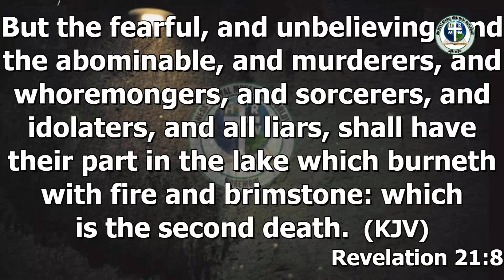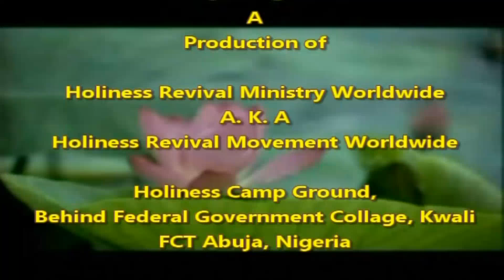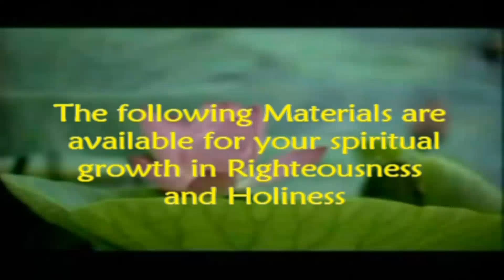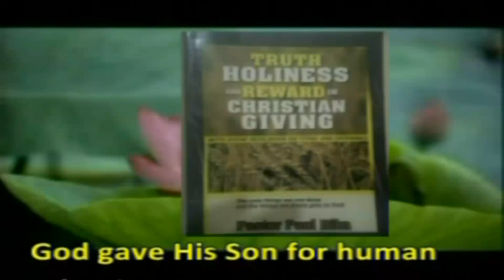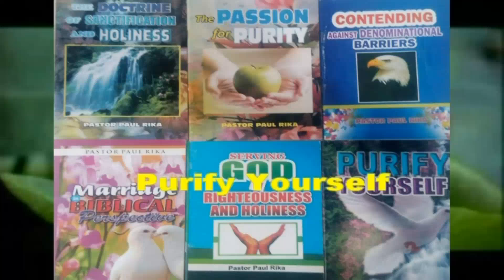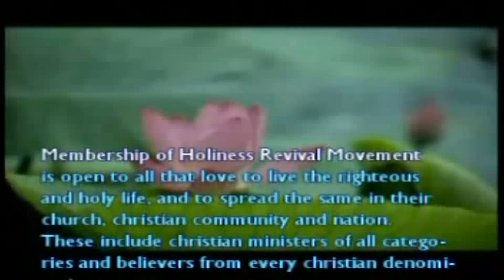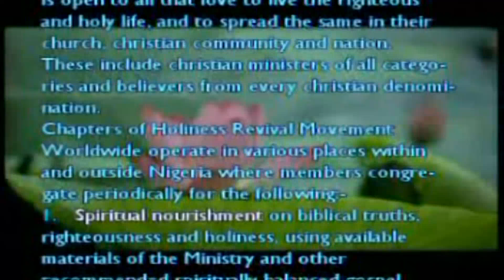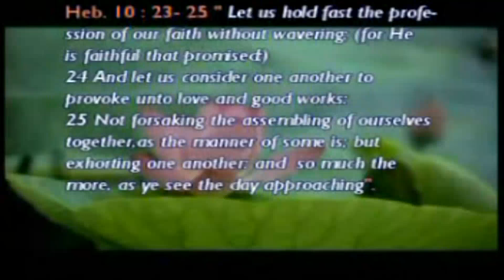LET GOD BE TRUE AND EVERY MAN A LIAR BY PASTOR PAUL RIKA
THIS IS BECAUSE THE FAITHFULNESS OF GOD IS UNQUESTIONABLE COMPARED TO MAN